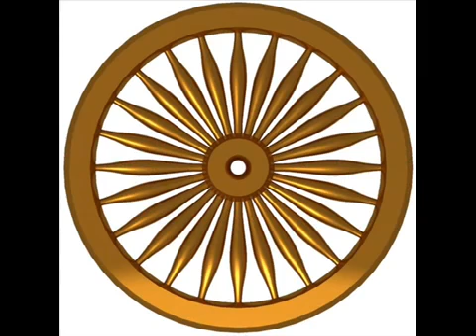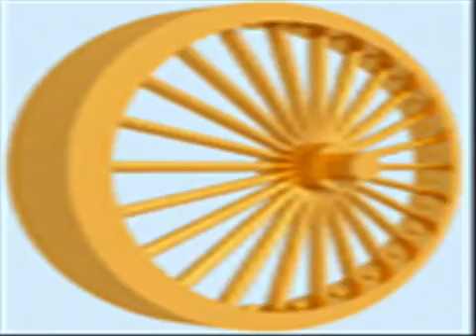ಗೌತಮ್ ಬುದ್ಧ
Video from ಬಸಯ್ಯ ಗದ್ಗೀಮಠ